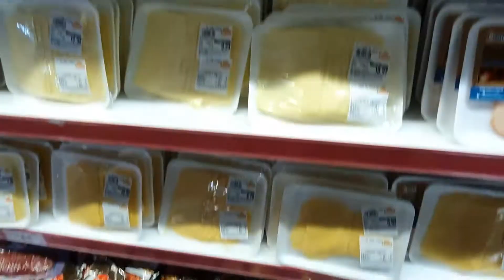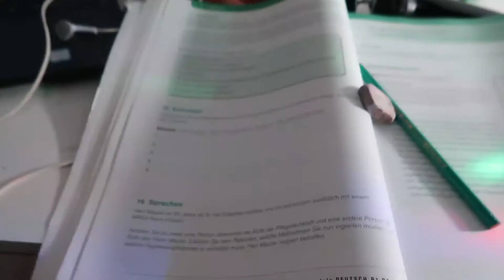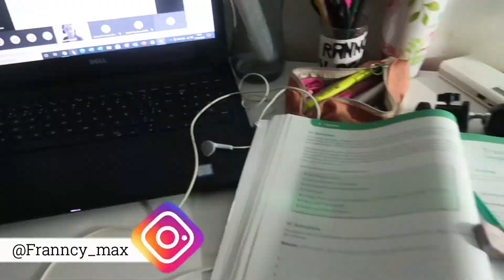ELE FEZ EXAME DO COVID E CHOROU, FOMOS NO ATACADÃO, COMPRAS DA SEMANA, CUIDANDO DA CASA E DA BEBÊ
❤️ CONTATO PESSOAL❤️